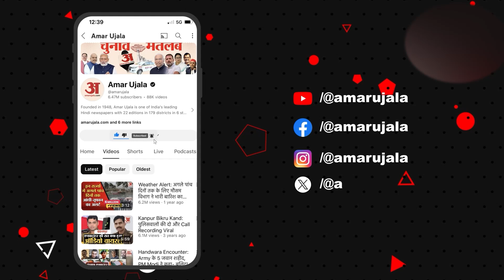गाय के गोबर से बने उत्पादों को बनाया रोजगार का जरिया, कुटुंब एवं स्वयं सहायता समूह ने बनाए प्रोजक्ट